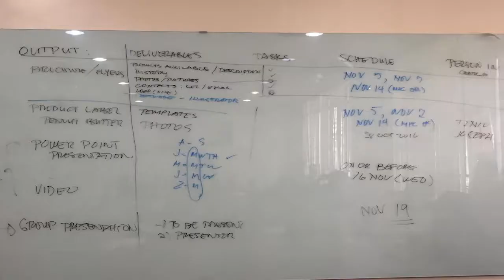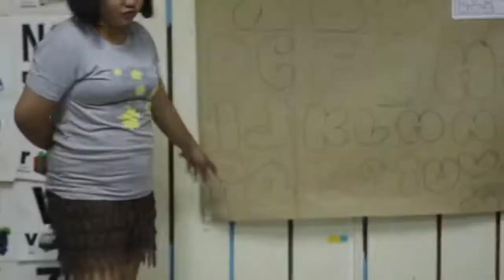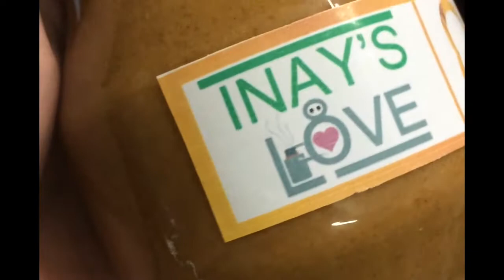Community Service compilation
Compiled into a simple video with given materials and worked on a small amount of time.